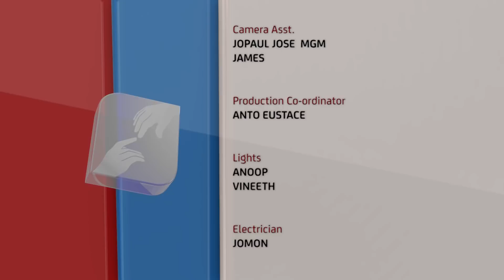രക്ഷയുടെ പാതയിൽ | CLASS 4 | CHAPTER 7 | EPISODE 1| Syro-Malabar